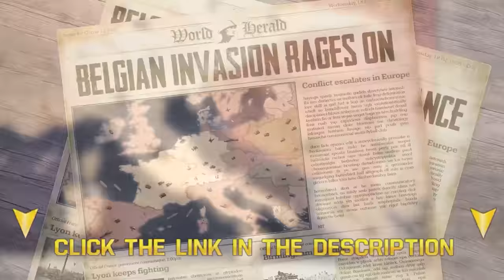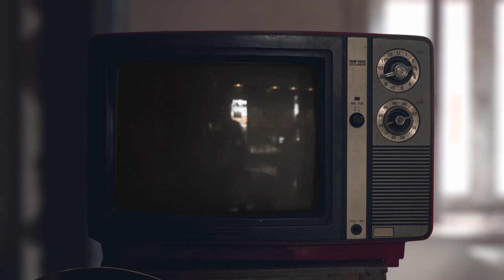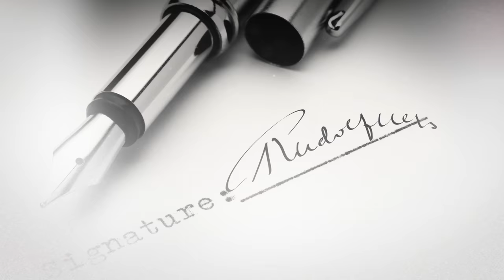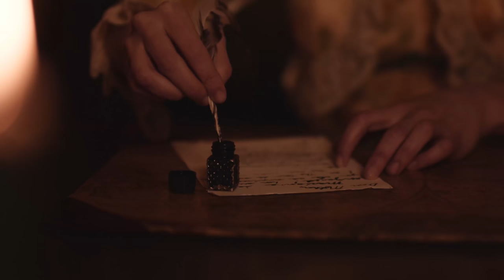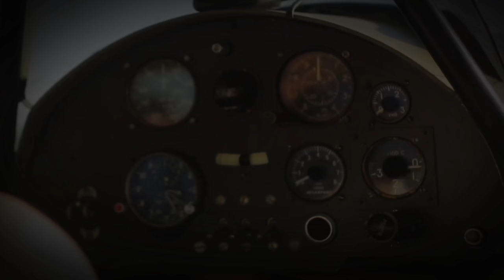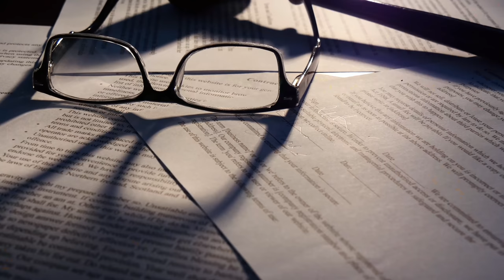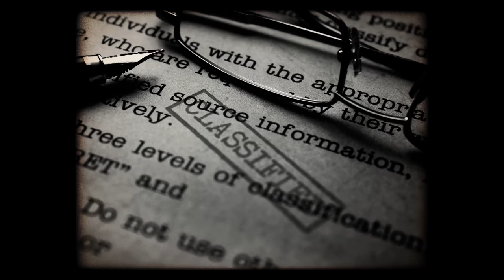Why Did Hitler's Right-Hand Man Make a Secret Trip to Britain?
Receive an Amazing New Player Pack, only available for the next 30 days!